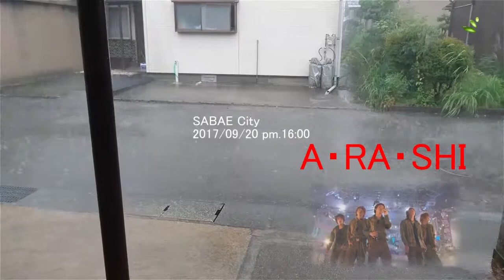A・RA・SHI 天気に感じる「記憶とこころ」の復元ポイント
2017/09/20　pm.16:00
福井県鯖江市　突然の嵐！
怖かった((+_+))